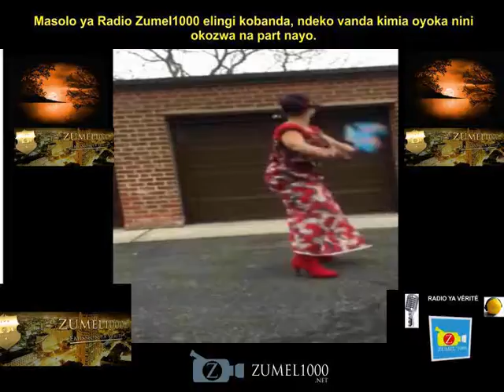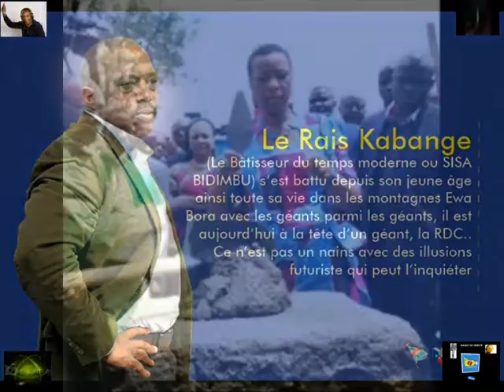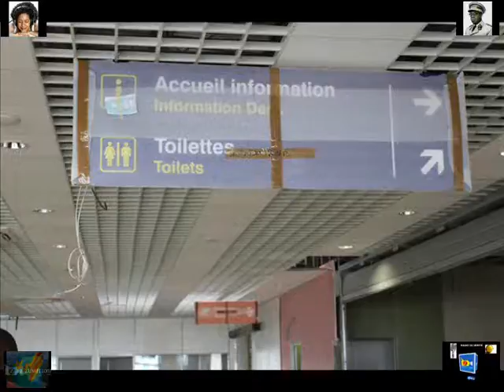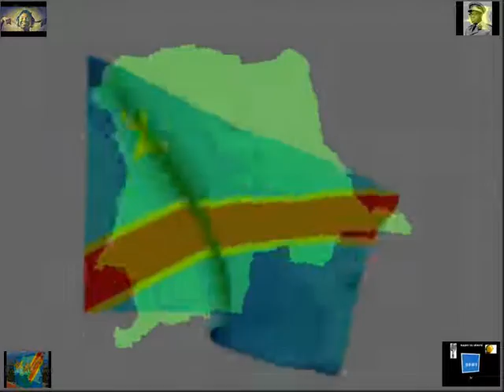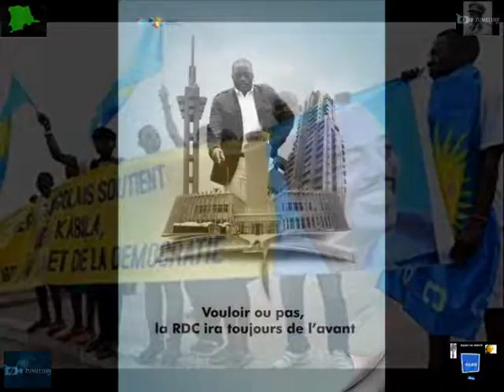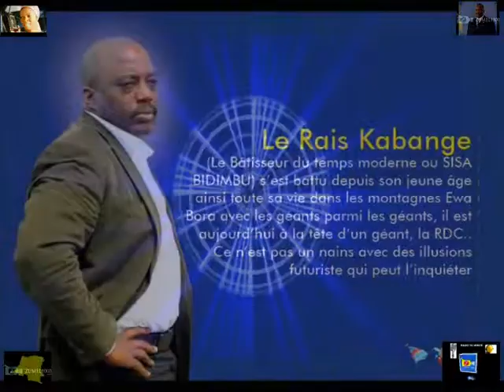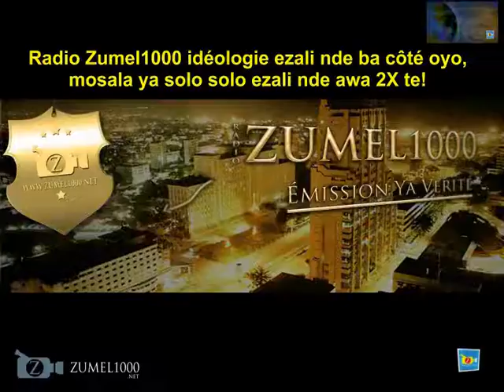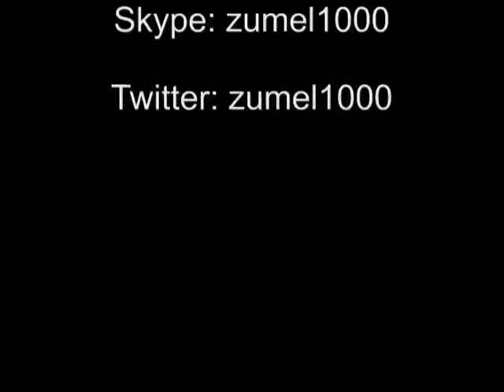Monsieur Pierre Maziza alobelaki pona madame Ida Sawyer, c’est une éspionne to...